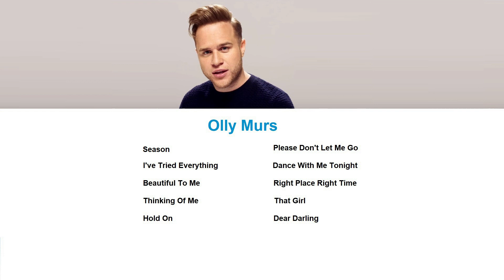Olly Murs Music Album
Thanks for your watching.  欢迎大家在这个频道欣赏此音乐视频，谢谢！
歌曲视频版权归音乐人本人/创作本人及其公司所有,请大家在正版商用音乐授权平台和商家购买正版商品，尊重版权，支持正版！
声明：
这个频道拒绝网络暴力，拒绝色情，拒绝谣言，抵制不良信息，传递“优，真，善，美”，记录美好生活，分享和传播正能量的音乐和新鲜，有趣，益智，健康的事情！
请 Parental Guidance PG家长指引观看！